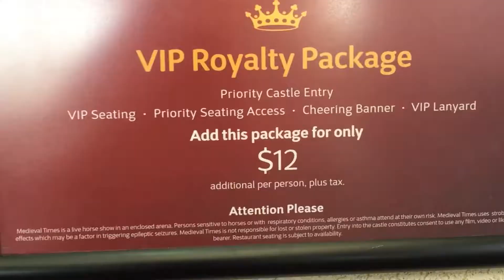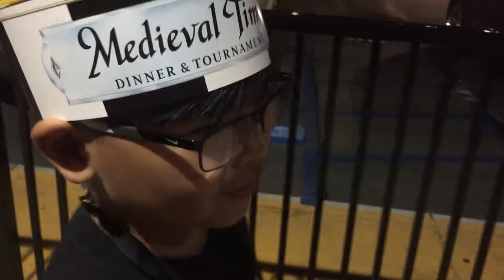Medieval Times with the family | Buena Park | KidDomoTV Vacation Vlog #6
We sat in traffic for over 2 hours traveling 30 miles☹️, but it was worth it. Please enjoy this video and checkout some of my other videos too. I've been sick for more than 2 weeks and haven't uploaded for a while, so thanks for sticking around. New changes coming soon.

ICE CREAM TRIP TO THE SAN FRANCISCO CREAMERY! YUMMY! HOME OF THE KITCHEN SINK! SPECIAL GUEST BENDY!
MY COUSIN FELL AND GOT HURT PLAYING FORTNITE BATTLE ROYALE | 5 GAMES 4 ENDING PLAYS | FUNNY